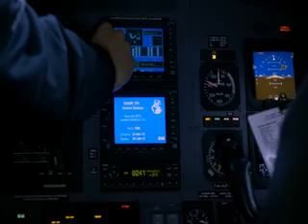BMC TimeMachine TMR01